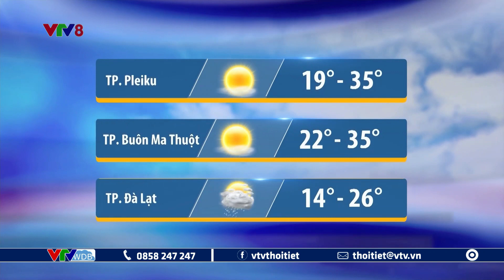Dự báo thời tiết Trung Bộ, Tây Nguyên ngày mai 02/05/2023 | VTVWDB